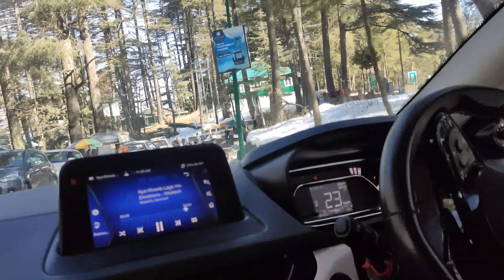Vlog 2 || Patnitop_Nathatop || Varsha Jamwal || Shooting For upcoming track || Small trip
if u like this video, then share it more and more
trip members 👇👇
rajesh sambyal
meenakshi sambyal
pranav sambyal
raju baiya
araadhya
anil shan
varsha jamwal
atul jamwal
kamlesh devi ( radha)
nj neeraj
vishal.

video credit_ Pranav sambyal and varsha jamwal